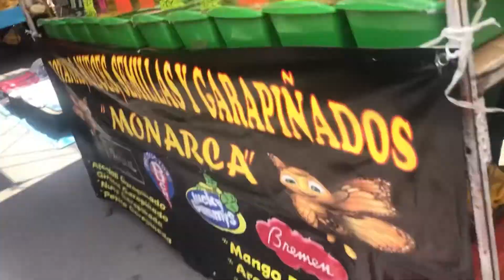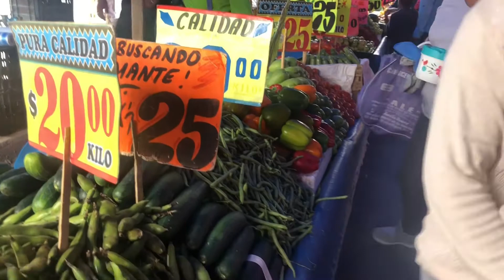Cero bolsas en estas compras + mi perrita a la estética 🐶